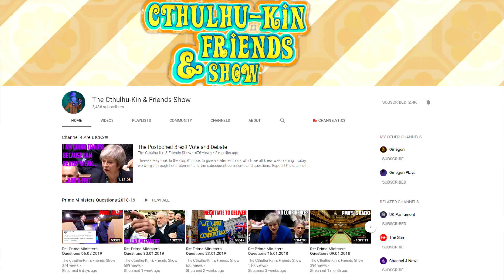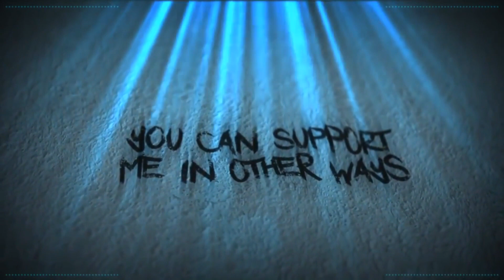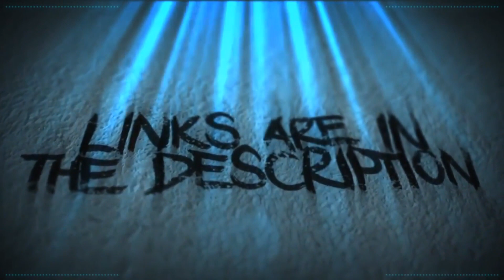Addressing Thin Privilege By The BBC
It's a privilege to look after yourself. Feel shame, thin people.

Amy McKinley
BadOPCode
Bronze Goose
Mr Shade
Ms Shade
Quaxotic

Laura Renwick
Puk Blundell
Hollie Alice

Anne Irina
Arnfjord
Dolat
Drauka Grissa
Echo
Jason R Burns
Kitten Katrina
Michael Pettersson
Okienative
Prospero 058
Sally Cat
Lizz Matthews
StarGazer
Mandy Dean